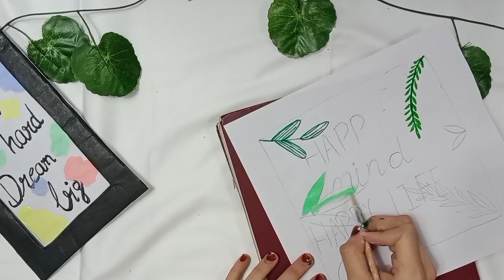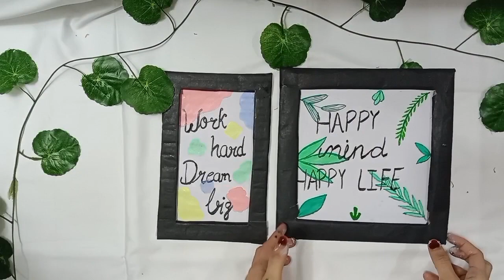Diy quotes frame. waste material craft ideas.